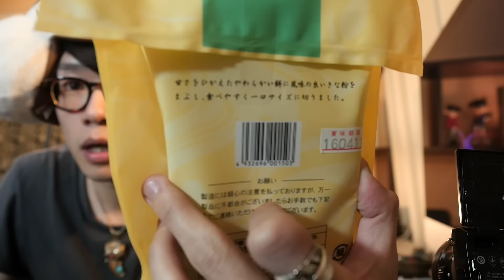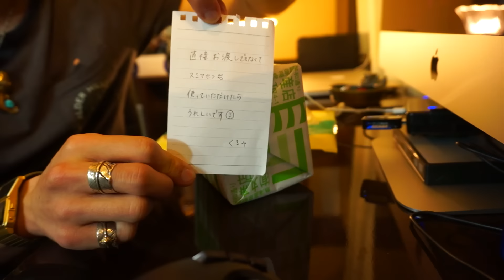てらしまくんがお土産くれた！！